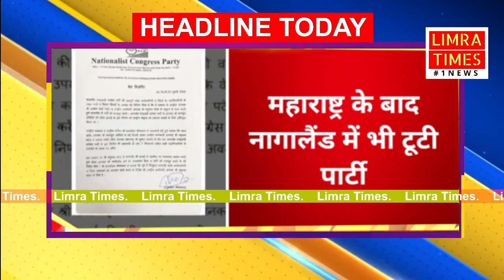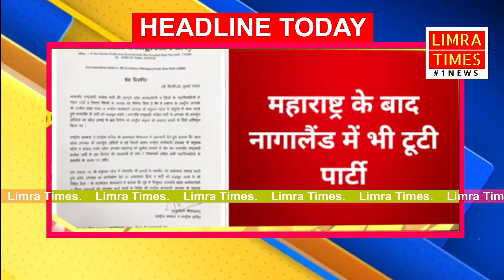mumbai Top 10 News -LIMRATIMES REPORT